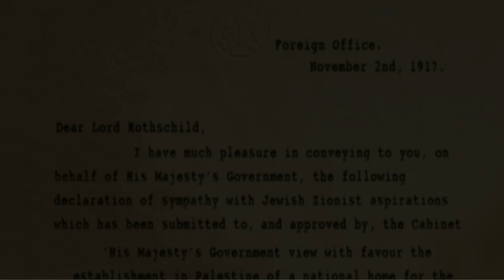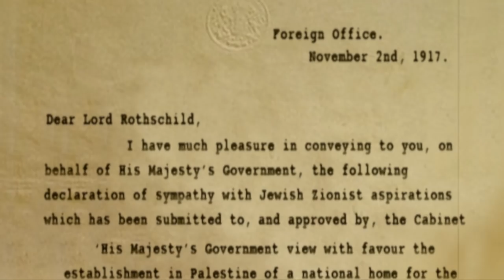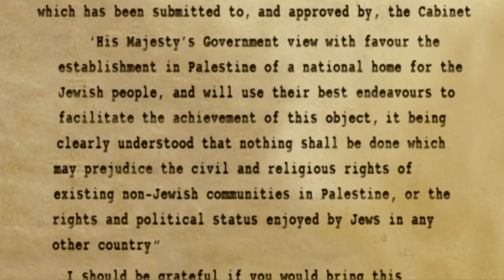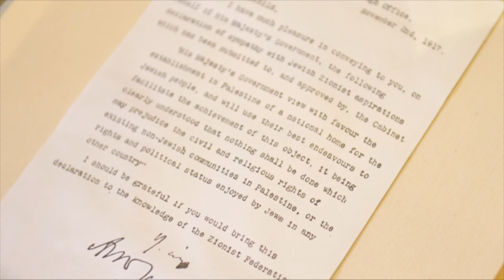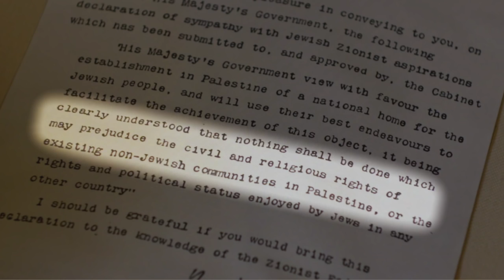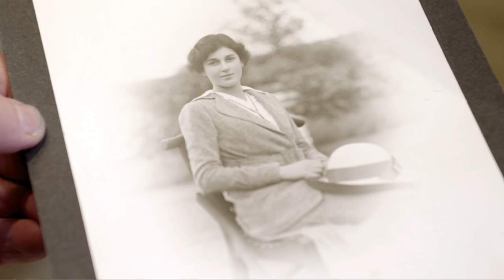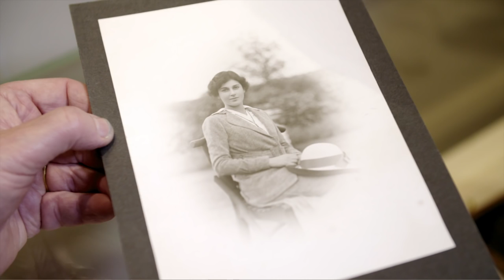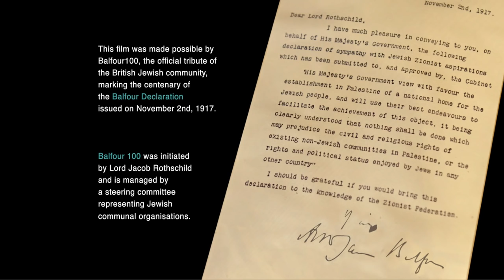BALFOUR 100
An exclusive interview with Lord Rothschild on his family's involvement in the 1917 Balfour Declaration, the 67 words which led to the creation of the State of Israel.